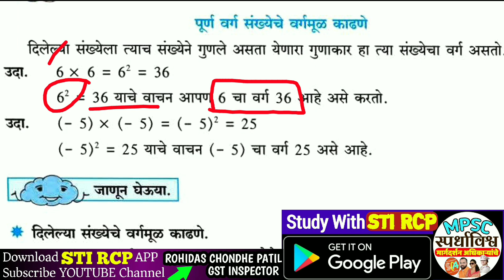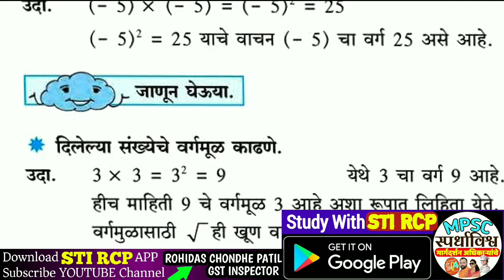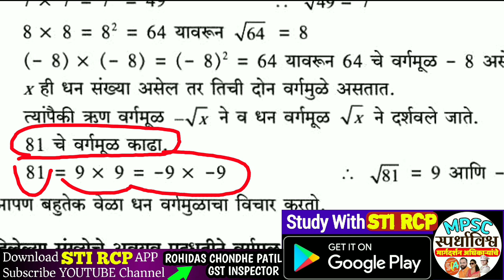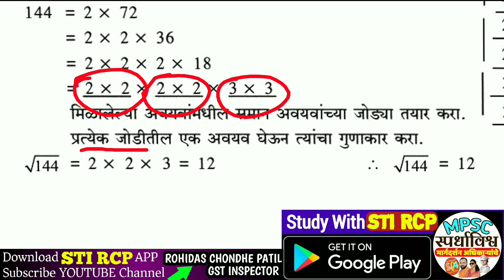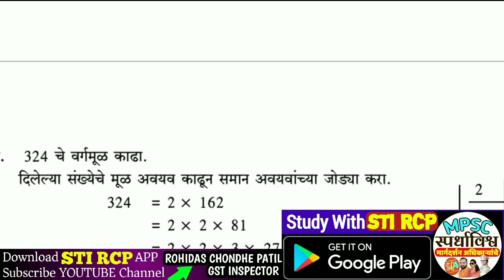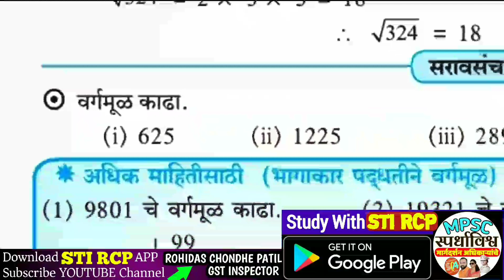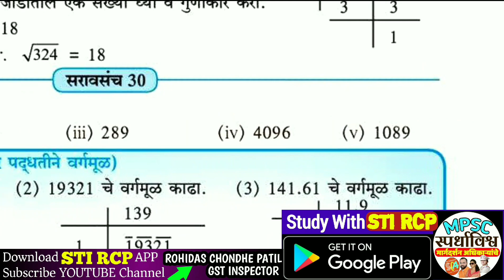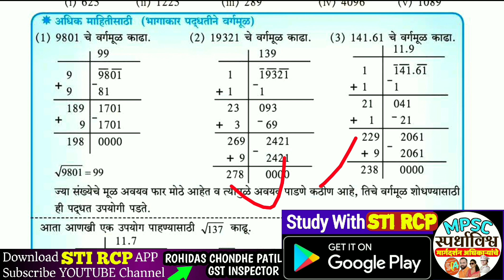वर्ग व वर्गमूळ|Basic Math Video|Varg v Vargmul|MPSC POLICE SARALSEVA POSTMAN MTS| Mathematics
(पेपर 1 व 2 ची संपूर्ण तयारी)

📋 *पोस्टमन भरती स्पेशल Online Batch-संपूर्ण तयारी...* 🏆 *Download STI RCP APP & VISIT STORE SECTION*

*आज Discount Offer ,.लगेच STI RCP APP च्या Store ला जाऊन आपले Admission पक्के करा..fees केव्हाही वाढू शकते...

Hey! Checkout this amazing course *पोस्टमन+MTS 2020 कोर्स(पे.1&2)* by STI RCP.

🔹 *STI RCP APP नक्की DOWNLOAD करा... Smart Study करायला शिका...*

📒 *सर्व परीक्षांचे(MPSC,सरळसेवा,पोलीस,आर्मी,ZP,BANKING) free Study Material,eBooks,Current Affairs,Daily Test,Paid Courses,Test Series,Live Batches चा खजिना!!!*

💥 *महाराष्ट्रातील Top च्या Educater चे कोर्सेस उपलब्ध*

👉 *आपणास वरीलपैकी काही हवे असल्यास त्या कोर्स,ebook,टेस्टचे नाव Msg करा.